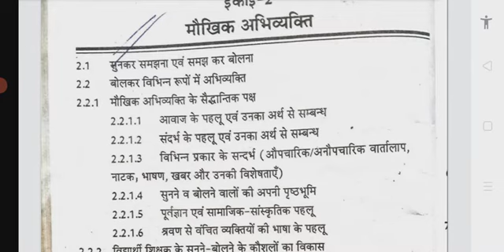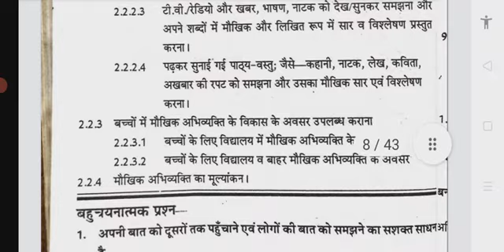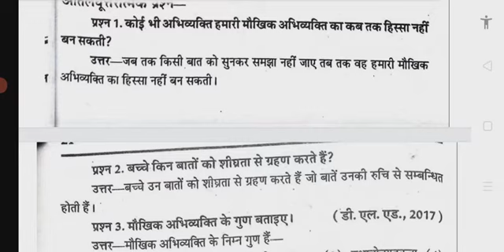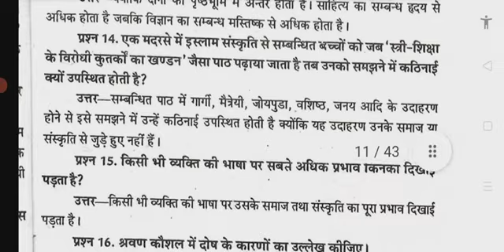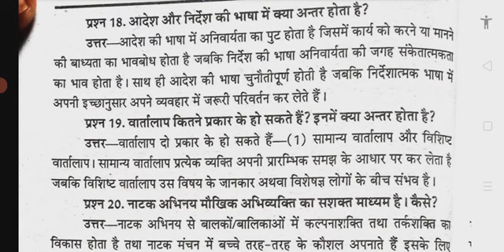BSTC 2nd Second year इकाई 2 मौखिक अभिव्यक्ति बीएसटीसी द्वितीय वर्ष 4th Paper Hindi By NJ MOTIVES